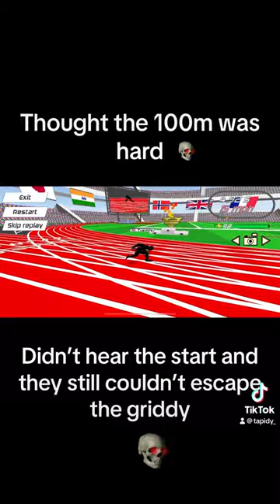They couldn’t escape the griddy